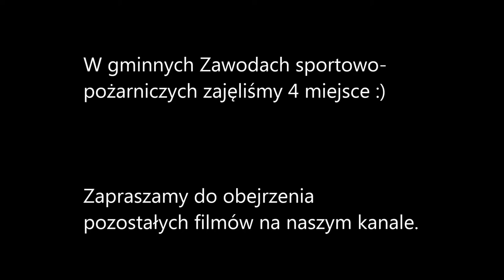Bojówka Żeńska OSP Wola Żyrakowska - 2014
Start żeńskiej drużyny pożarniczej na Gminnych Zawodach sportowo-pożarniczych w Wiewiórce 2014.